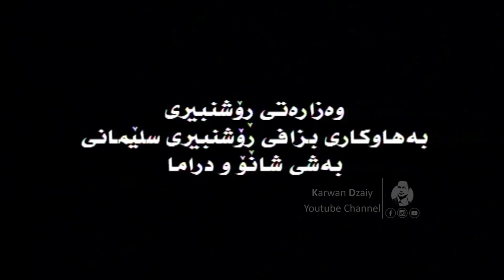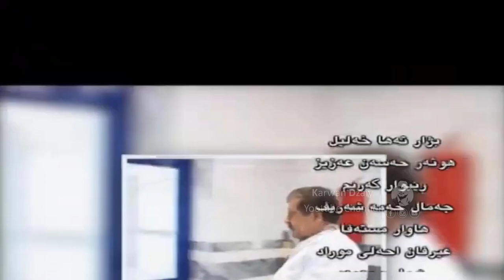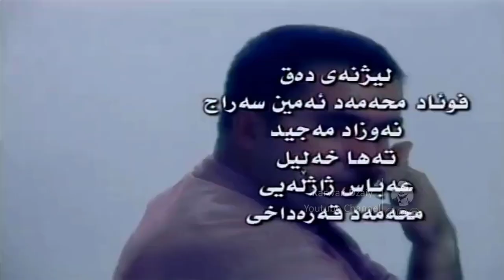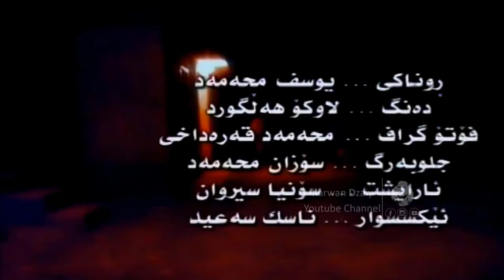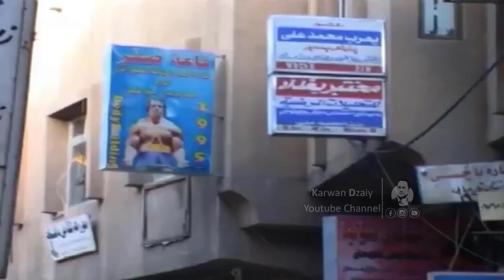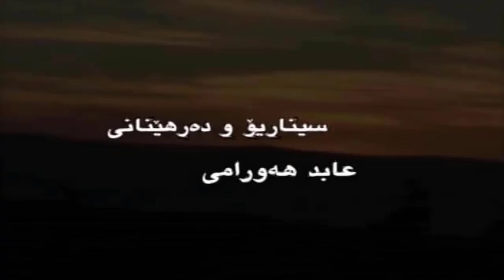Dramai (Rozheki Nwe) - Part3 _ HD | درامای كوردی (رۆژێكی نوێ)